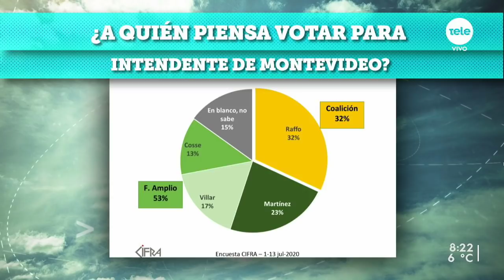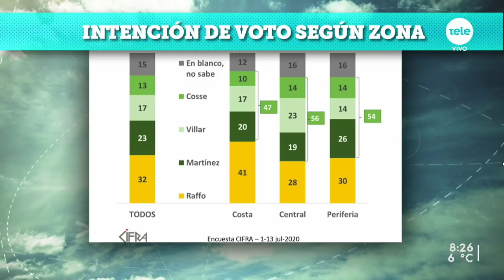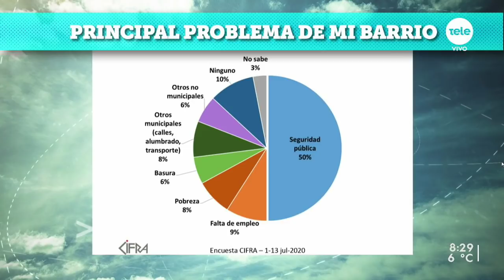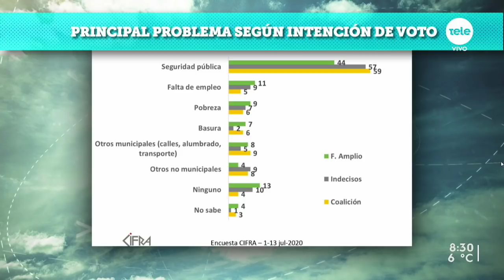Daniel Martínez se perfila como intendente de Montevideo, según encuesta de Cifra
Mariana Pomiés analizó el nuevo sondeo municipal en el que el FA prevalece con 53 % de la intención de voto.